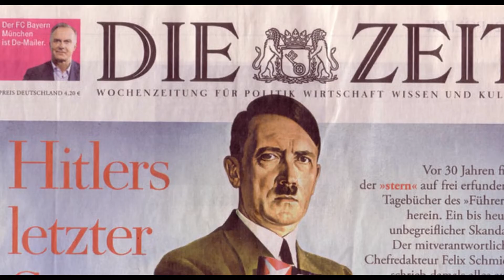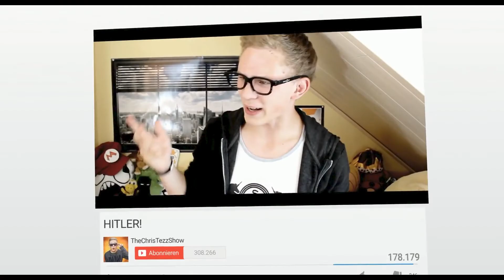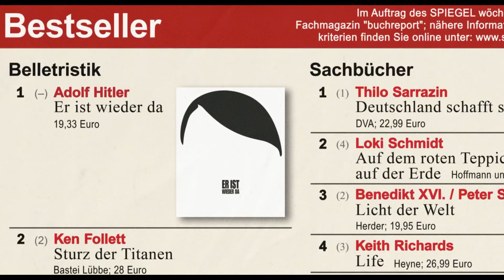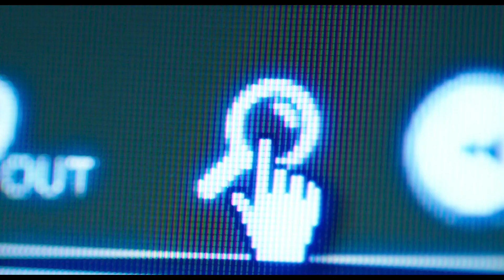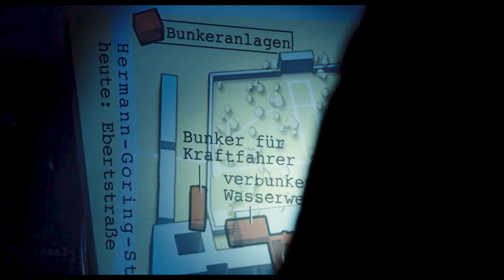Look Who's Back (2015) Explained in Bangla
In this video, we'll talk about the movie which was released in 2015, Look Who's Back. It's been directed by David Wnendt. And here we'll discuss every aspect of the story so it will be a better experience for you to understand it so does check this out

Note - ALL THE IMAGES / PICTURES SHOWN IN THE VIDEO BELONGS TO BE RESPECTED OWNERS AND NOT BY US...
I AM THE NOT THE OWNER OF ANY PICTURES SHOWN IN THE VIDEO

Main Mic
Secondary Mic

Thanks!!